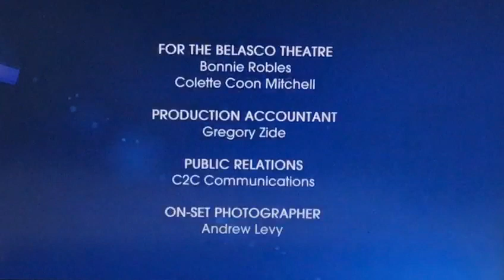Just for laughs galas 2nd end credits